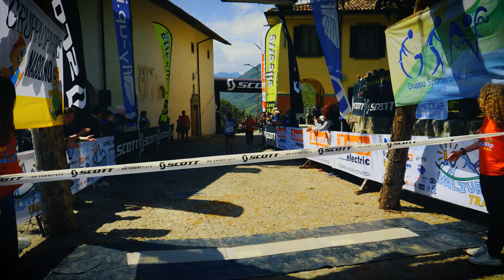Valzurio Trail 2022 video ufficiale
A cura di Diego Percassi